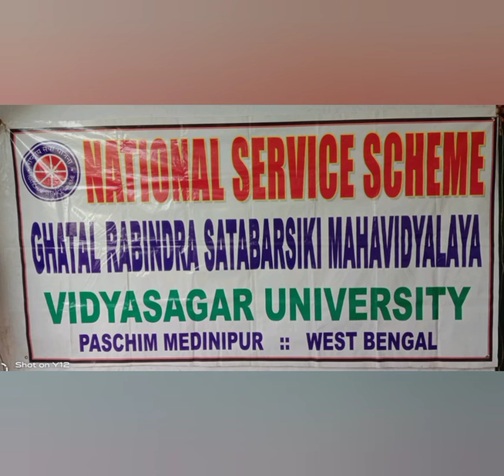NSS volunteers of Ghatal R.S. Mahavidyalaya performed Yoga at home. 🇮🇳